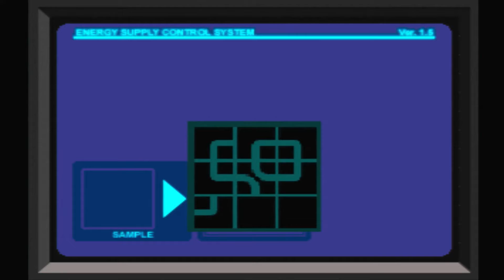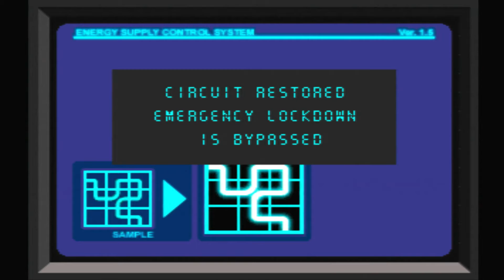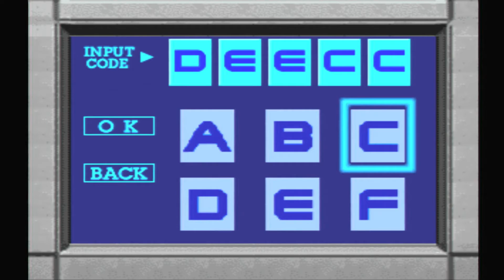#7【恐竜たちのいるところ】ついにカーク博士を発見!!しかし、簡単に脱出できる状況ではなく... DINO CRISIS実況プレイ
ついに博士を発見!! でも天才はやはり一癖ありますね...(~~;

使用機材:HD PVR Rocket (Hauppauge)
                 PlayStation3

ーー↓こちらでも活動中!! ↓ーー

ーーーーー↓実況プレイリスト↓ーーーーー